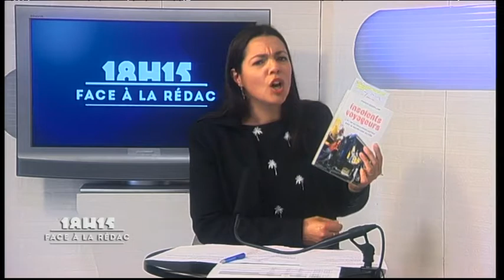Face à la Rédac : Insolents Voyageurs, par Thierry Soufflard (12/05/2017)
Rencontre avec le photographe Thierry Soufflard, auteur du livre Insolents Voyageurs. Pour exploitation TV, droits réservés, nous contacter